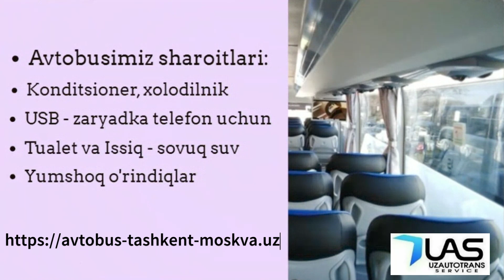Ташкент Уфа автобус Тошкент Уфа автобус Toshkent Ufa avtobus. Tashkent Ufa avtobus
Автобус Тошкентдан Уфагача‼️

Кондиционер бор
Телевизор бор
Туалети бор

Автобус Ташкент уфа с единовременной программой рейса

- Автобусы Ташкент уфа дает каждому Узбекистанцу возможность доехать до Москвы без проблем.
- Выезжаем на автобусе Ташкент уфа - каждый день!

Будем рады увидеть Вас в нашем автобусе ( Ташкент - уфа - Ташкент )

Тошкент уфа автобус. Ташкент уфа автобус  - Toshkent ufa avtobus. Tashkent ufa avtobus